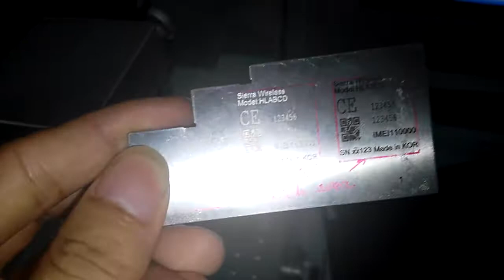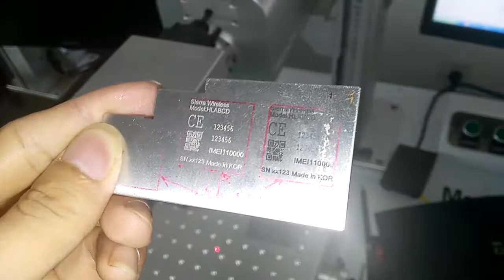XT LASER fiber laser marking machine marking white 2D code and series number on stainless steel